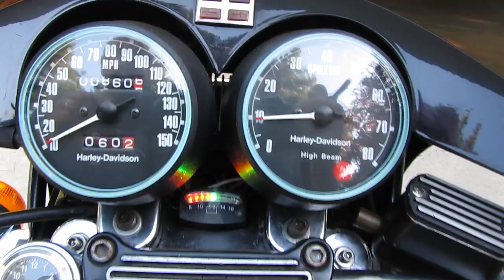1977 Harley Davidson XLCR 1000 Cafe Racer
Hi folks, here is a walk-around video of my 1977 Harley XLCR 1000 cafe racer. She looks good and runs well now, but only after a lot of work. Enjoy!
BKL